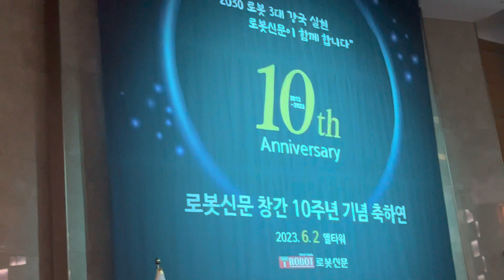로봇신문 창간10주년 축하공연(3)